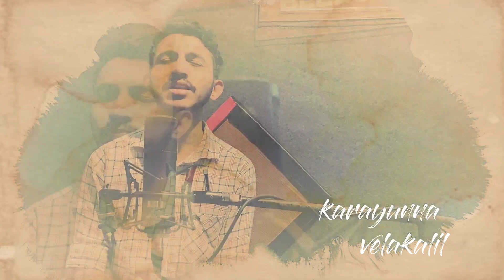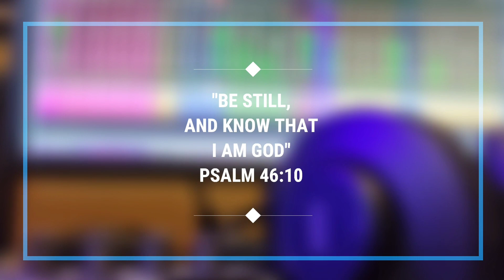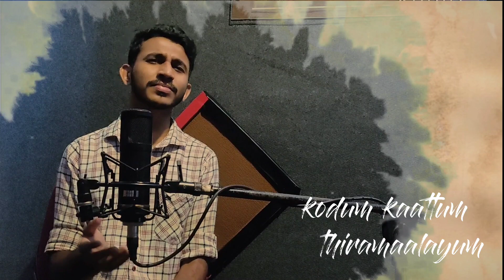Sadhu enne kaividathe || cover song || Traditional malayalam Christian song || Albin K Anil || Robin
Lyrics & Music : CHARLES JOHN
Vocal : ALBIN K ANIL
Programming & mix : ROBIN VECHOOCHIRA
Studio : BLESSING VOICE AUDIOS
Cuts & Editz : ADONE K ANIL